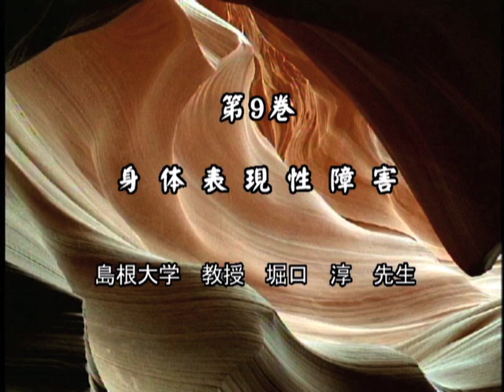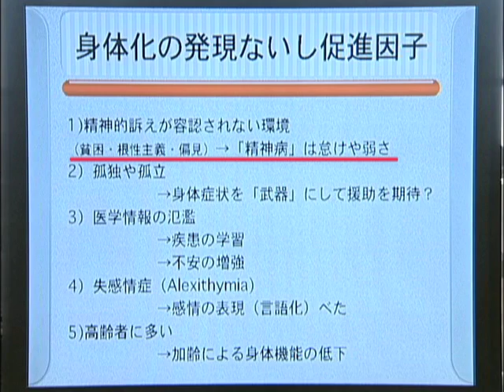精神科医療の基本9 身体表現性障害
「DVDで学ぶ精神科医療の基本」
第9巻 身体表現性障害
監修＝堀口淳（島根大学 医学部（精神医学教室））

身体表現性障害の患者さんは、内科や外科など精神科以外の診療科を受診することが多い。治療の目標や方法などの治療方針を、主治医は患者さんと十分話し合いながら治療を進めないと、患者さんはしばしばドクターショッピングしてしまう。

DVDの詳しい内容はこちら。

企画＝精神科七者懇談会
構成・総合監修＝丹羽真一（福島県立医科大学 医学部教授）
制作・著作＝社団法人日本精神神経学会、中島映像教材出版